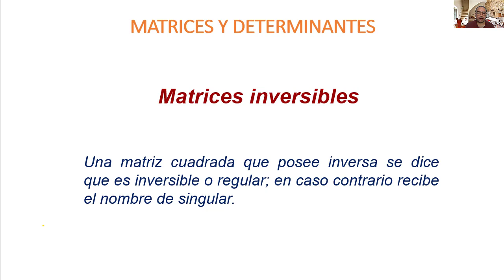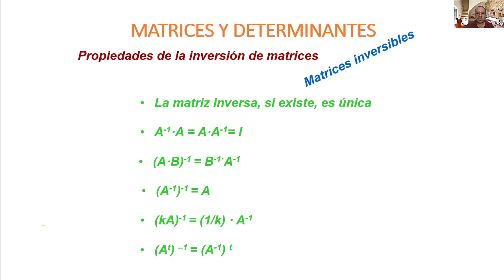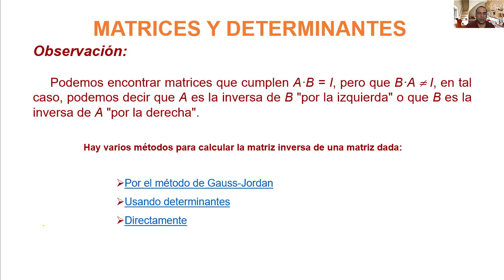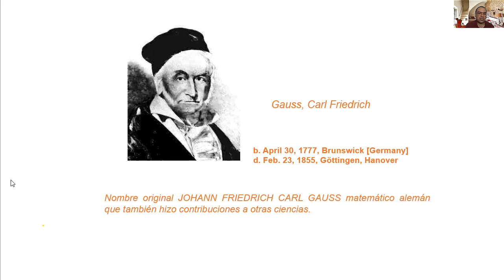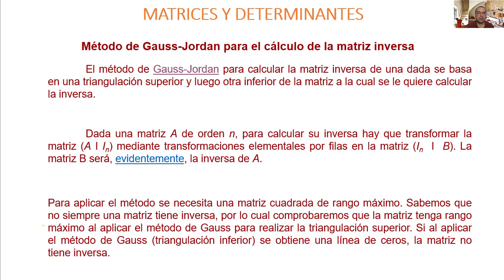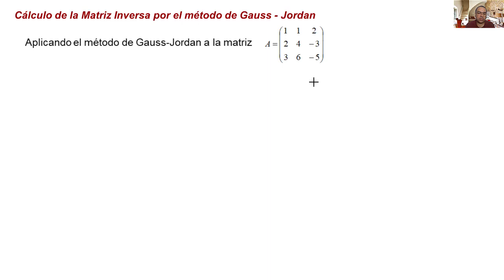Video 2.9. Inversa de una Matriz usando el método de Gauss-Jordan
Inversa de una Matriz usando el método de Gauss-Jordan